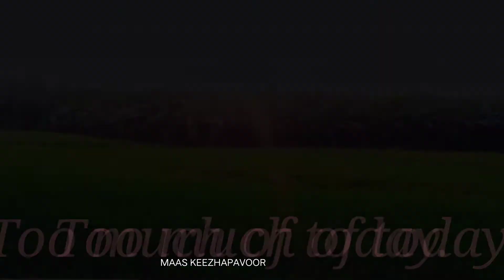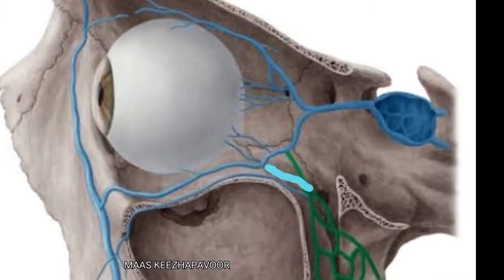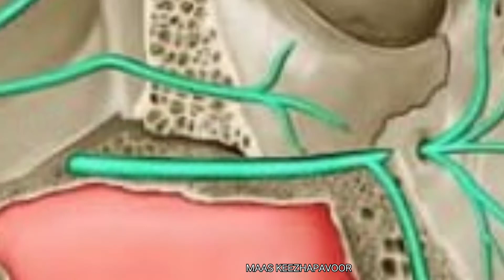Inferior orbital fissure || Location || Structures crossing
The position of inferior orbital fissure is clearly explained with Animation. In addition to the structures crossing, the infra orbital groove and contents, orbitalis muscle are also well discussed.